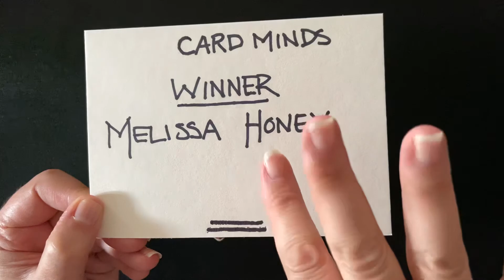FREE TAROT CARD READING WINNER ANNOUNCEMENT JULY 2022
This is the announcement of the winner or person that won a free reading. Apologies it took so long. It is all due to my heavy work schedule, so pleas forgive me if it look a long time. I will do this again.